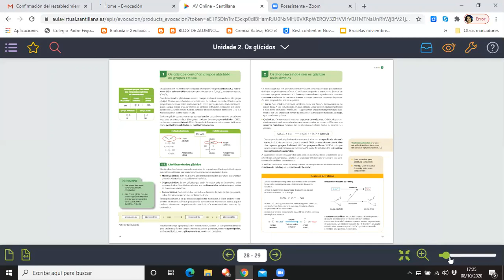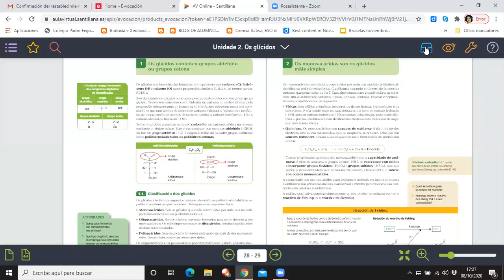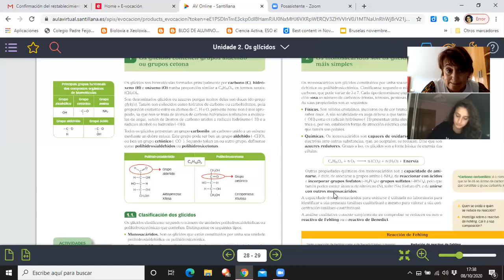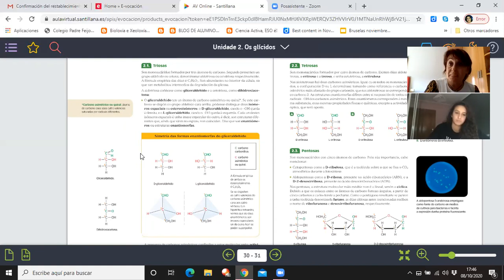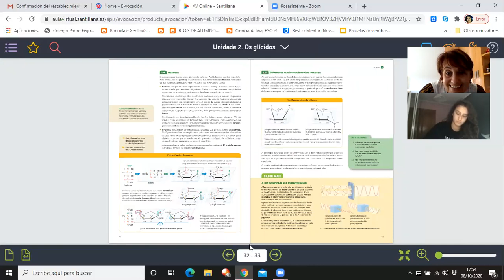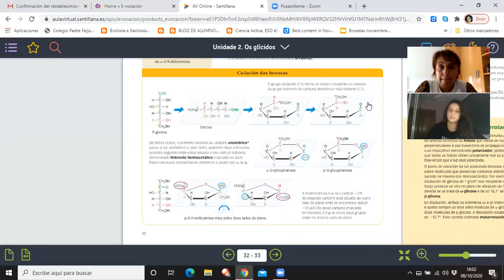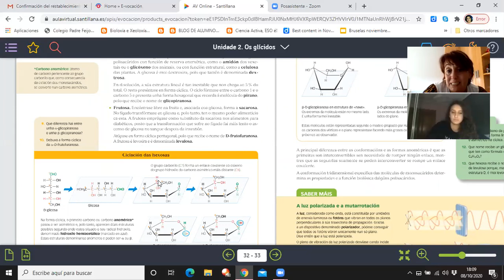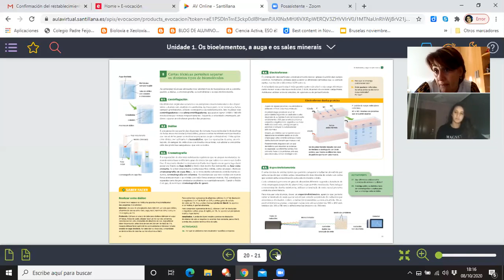Repasando polo libro primeira parte do tema2: Monosacáridos... e tema1: Auga e bioelementos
Iniciando os glícidos e repasando o tema 1